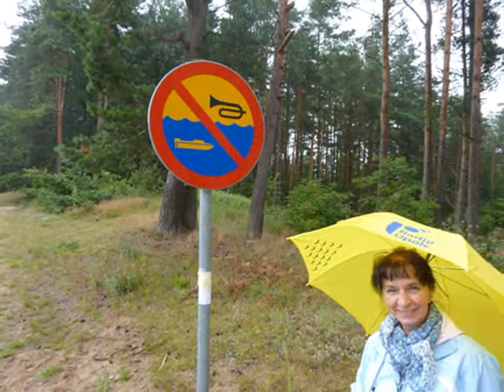pod parasolem Radia Opole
Szczęście jaką miarą mam cię mierzyć
W co mam teraz jeszcze wierzyć
Czy mi nie może spaść deszcz złoty
Krople będę podnosić gdy będę miała ochotę

Deszcz złoty pada tylko tym co go nie widzą
Albo po złotą kroplę schylić się wstydzą
Dziś już chcę chodzić pod parasolem złotym
I pragnę by zniknęły wszystkim zmartwienia i kłopoty

Złoty parasol, złote kalosze, złote serce
Tylko szczęśliwe lecz nie w rozterce
I by to złoto symbolem szczęścia było
I nikomu już nie zaszkodziło.